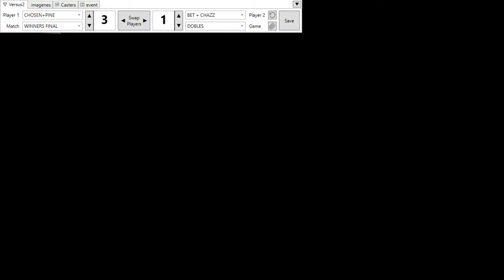LCA Weekly 83 Doubles - CHOSEN | PINE VS BET | CHAZZ